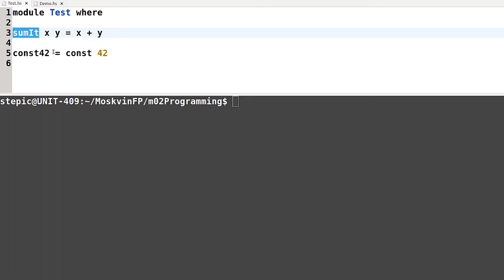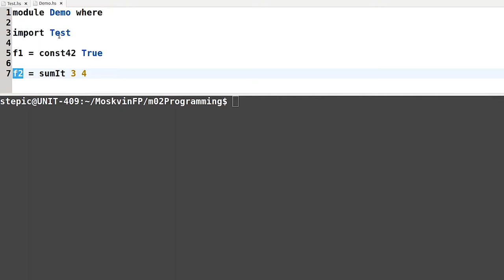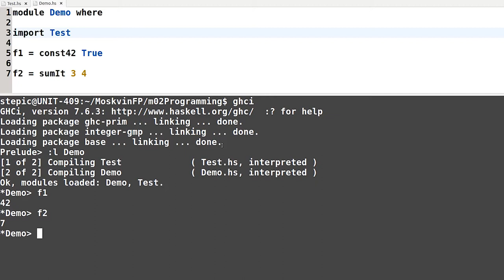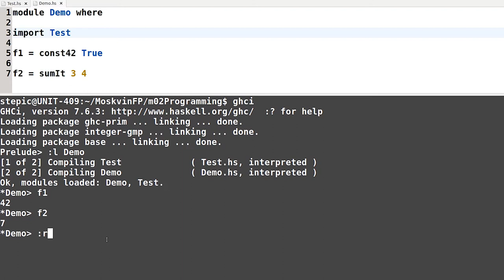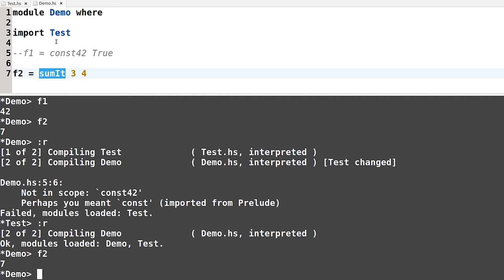Haskell для начинающих - #54 урок.Экспорт модулей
Автор: Денис Москвин
Задача №1

Пусть модуль Foo содержит следующий код:

module Foo (a, b) where

a = undefined
b = undefined
c = undefined

а модуль
Bar

module Bar (a, d) where

import Foo (a, b)

d = undefined

Какие функции, доступные для использования после загрузки в модуле Baz со следующим кодом:

module Baz where

import Bar